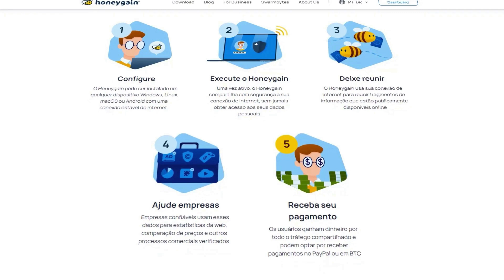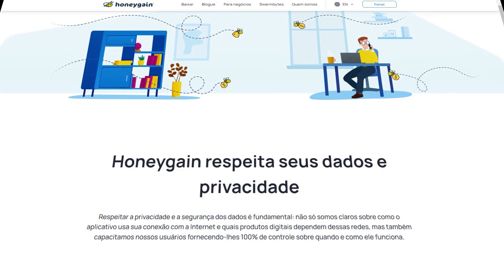Cai mid Contra maguinho e o jg me Campou pra perder Mono Volibear vs Zoe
Espero que voces curtam e se divertam e se inscrevam ou serão corneados  S2

Link do Honeygain para renda passiva entrando pelo meu link você começa com 5$ Dólares, cria a sua conta e depois é só deixar o app aberto que ele irá te gerar receita passivamente, você também poderá convidar outras pessoas onde você vai ganhar 10% dos valores diários dessa pessoa ajudando assim a conseguir o saque mínimo via PayPal de 20$

league of legends
tutorial de Volibear
Subindo de elo de Volibear
Melhor Volibear
Nerf Volibear
como ganhar de Vladimir
como farmar
como splitar
como subir de elo com Volibear

Gwen montage
Wukong montage
jogando lol
Gwen gameplay
darius gameplay
Darius gameplay
Camille Gameplay
lol esports

Aatrox
Ahri
Akali
Alistar
Amumu
Anivia
Annie
Aphelios
Ashe
Aurelion Sol
Azir
Bardo
Blitzcrank
Brand
Braum
Caitlyn
Camille
Cassiopeia
Cho’Gath
Corki
Darius
Diana
Dr. Mundo
Draven
Ekko
Elise
Evelynn
Ezreal
Fiddlesticks
Fiora
Fizz
Galio
Gangplank
Garen
Gnar
Gragas
Graves
Hecarim
Heimerdinger
Illaoi
Irelia
Ivern
Janna
Jarvan Iv
Jax
Jayce
Jhin
Jinx
Kai’Sa
Kalista
Karma
Karthus
Kassadin
Katarina
Kayle
Kayn
Kennen
Kha’Zix
Kindred
Kled
Kog’Maw
Leblanc
Lee Sin
Leona
Lissandra
Lucian
Lulu
Lux
Malphite
Malzahar
Maokai
Master Yi
Miss Fortune
Mordekaiser
Morgana
Nami
Nasus
Nautilus
Neeko
Nidalee
Nocturne
Nunu E Willump
Olaf
Orianna
Ornn
Pantheon
Poppy
Pyke
Qiyana
Quinn
Rakan
Rammus
Rek’Sai
Renekton
Rengar
Riven
Rumble
Ryze
Sejuani
Senna
Sett
Shaco
Shen
Shyvana
Singed
Sion
Sivir
Skarner
Sona
Soraka
Swain
Sylas
Syndra
Tahm Kench
Taliyah
Talon
Taric
Teemo
Thresh
Tristana
Trundle
Tryndamere
Twisted Fate
Udyr
Urgot
Varus
Vayne
Veigar
Vel’Koz
Vi
Viktor
Vladimir
Volibear
Warwick
Wukong
Xayah
Xerath
Xin Zhao
Yasuo
Yorick
Yuumi
Zac
Zed
Ziggs
Zilean
Zoe
Zyra

Agradeço pela sua visualização!

IGNOREM AS TAGS ABAIXO
Volibear MONTAGE
vayne MONTAGE
volibear BUILD
volibear TOP
vayne   RUNAS
vayne  TOP S12
volibear VS vayne
vayne  VS Volibear
volibear VS vayne  TOP
volibear VS vayne S12
volibear VS vayne  TOP S12
volibear VS vayne  BUILD
volibear VS vayne  RUNAS
volibear top
volibear build
volibear s12
volibear runas
volibear runes
volibear top runas
volibear top build
volibear vs Camille
Como jogar de volibear vs Camille
Como jogar contra Camille
como Stompar Camille
como jogar de volibear
como jogar de volibear TOP
como jogar de volibear 2021
como jogar de volibear vs Camille top 2021
volibear vs Camille season 11
volibear vs Camille s11
como jogar de volibear contra Camille
como counterar Camille
Tutorial volibear
como jogar de Darius
Camille vs volibear
volibear vs Akali build
Camille vs Akali build
volibear vs Akali runes
volibear vs Akali runas

guia para iniciantes volibear
como ganhar de Akali
como farmar
como splitar

tags para algoritmo